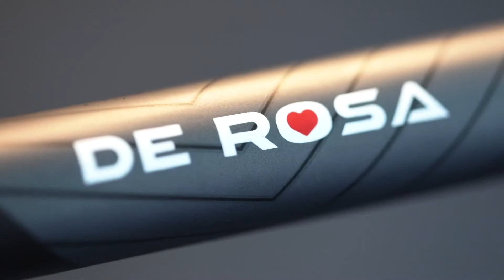Les 20 ans d’Ekoï 🎉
Avec le De Rosa Venti, Ekoï fête ses 20 ans de la plus belle des manières !